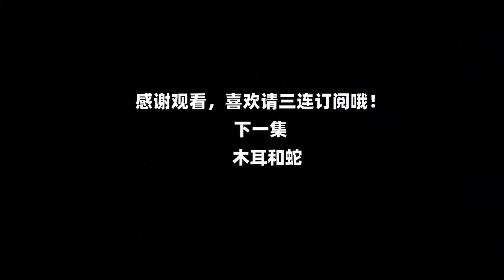EP64 被死亡笼罩的丛林，丛林探险，误入战争遗址丨挑战丛林生存100天 DAY46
用文字来描述战争的残酷还是有些苍白无力，即便是在和平年代的今天，战争遗留下来的隐患事故时有发生。现在，这片丛林更加危险，身体和心理时时刻刻都承受着巨大的压力。
大家好，我是麻雀喳喳😊😊😊
感谢你的观看，我会在这里持续更新